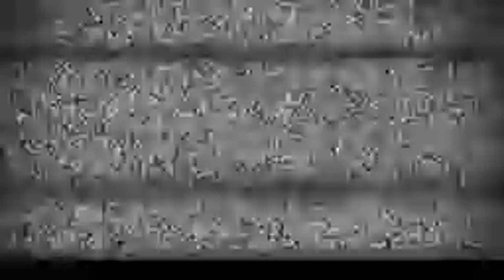Hagrid's Magical Creatures Motorbike Adventure at Universal's Islands of Adventure Back Row POV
This video is free to use as long as you give me credit. ;)

In 2017, Islands of Adventure closed a beloved coaster that'll without a doubt be missed by many: Dueling Dragons: two B&M inverted coasters in ONE PACKAGE! One side was called "Chinese Fireball", the red side, and the other was called "Hungarian Horntail", the ice blue side. I don't think there was any other coaster like this! Name another attraction where there's two inverting coasters that're meant to duel each other! I'll wait. May the dragons rest in peace.😔 However, Universal did their best to make the replacement worth it, and they opened Hagrid's Magical Creatures Motorbike Adventure in 2019! Was it? I have to think about it, at least to me. Most of them fortunately say it is.😃 Now, a lot of coaster enthusiasts complain about how long the name is. I don't usually have a problem with long names, but I can't imagine how much and frequently people call this ride "Hagrid's". I didn't ride it in the front straddled seat at night though, which I've heard is the best seat on it. I call this ride overrated for reasons, but I'm not gonna explain why. This coaster is themed to Hagrid, a character from Harry Potter, who invites you for a lesson and a motorbike ride around the forest. Oh, and also... be warned if you don't want to know before you ride, there's spoiler alert. What do you think of Hagrid's Magical Creatures Motorbike Adventure? If you're someone who like Harry Potter or beyond that, I MORE than recommend this ride! Those Harry Potter fanboys/fangirls would probably say is the best ride at the resort, which, sure, isn't saying much. But that's because there's this coaster that's usually number one at the resort. A coaster you'll see a POV of tomorrow. Trust me. Let me know what you think of Hagrid's Magical Creatures Motorbike Adventure before I show you the spoiler alert!😈 Ha! This channel has an ultimate goal, which is 100,000 subscribers, and every click on that button is one step closer. And if you want to download this for your content, feel free to do so. I just ask you to please give me credit. Don't forget to check out my Instagram, where you follow me, and Roblox account, where you can friend/follow me and have the rare chance of playing a Roblox game with me. Thank you all very much for watching and downloading this POV!